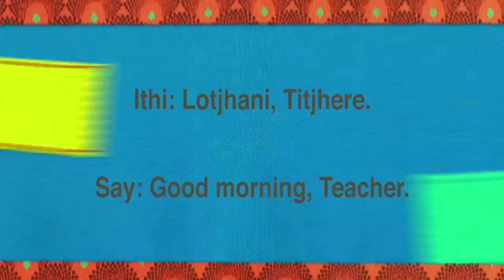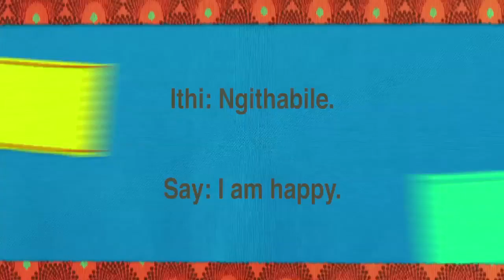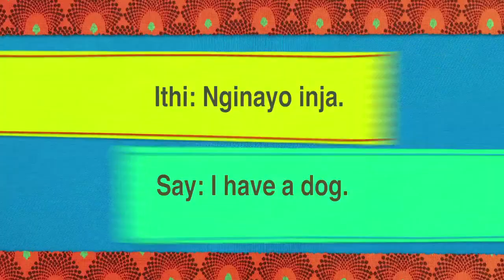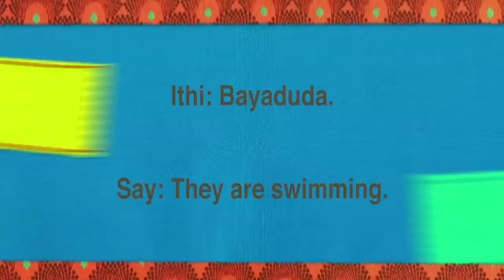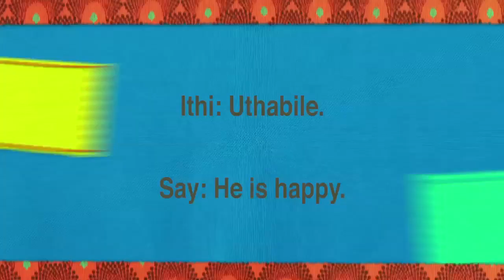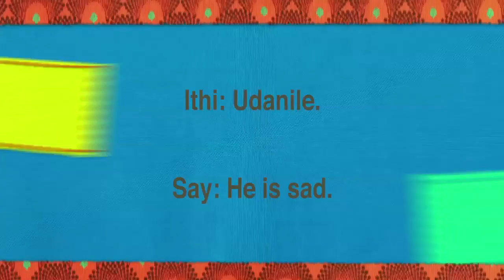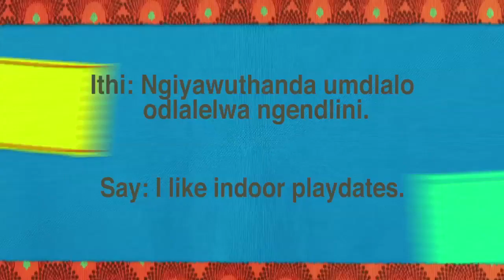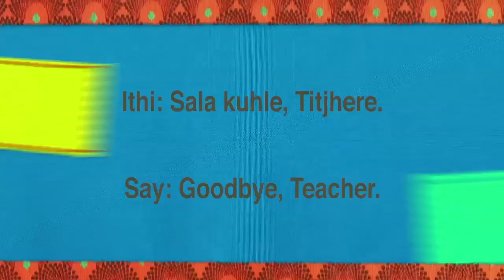Isindebele Week 4 Lesson 1